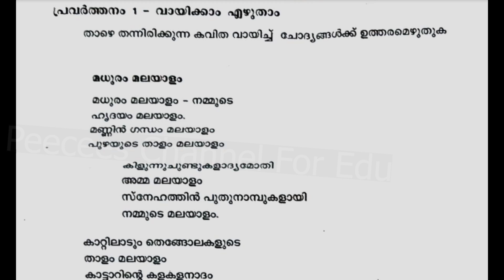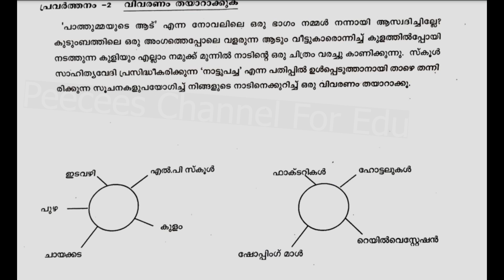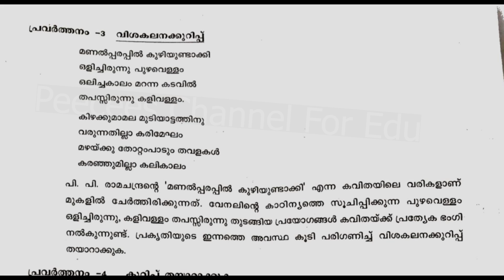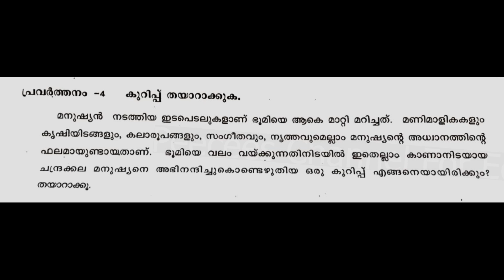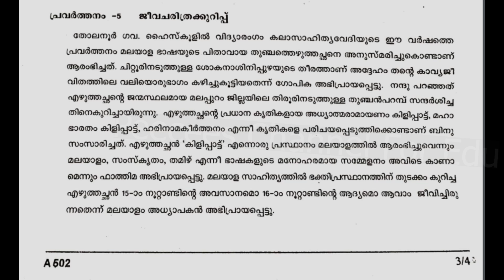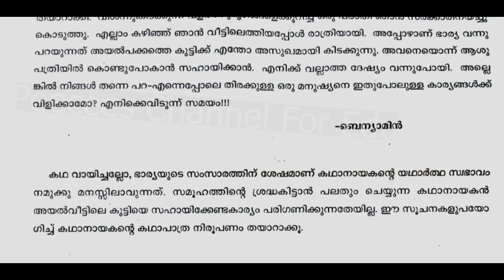CLASS 5 / MALAYALAM 1 /കേരള പാഠാവലി WITH ANSWERS FIRST TERM 2019 - 20 / KERALA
CLASS 5  / MALAYALAM 1 /കേരള പാഠാവലി  WITH ANSWERS FIRST TERM 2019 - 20 / KERALA  QUESTION PAPER WITH ANSWERS